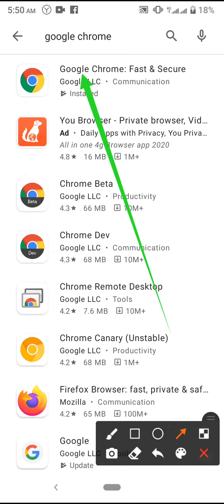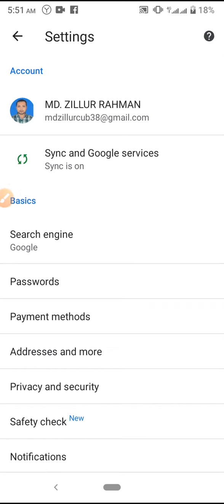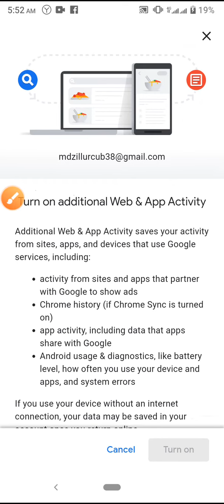Google chrome saves your activity from apps open on Android phone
This video name is Google chrome saves your activity from apps open on Android phone